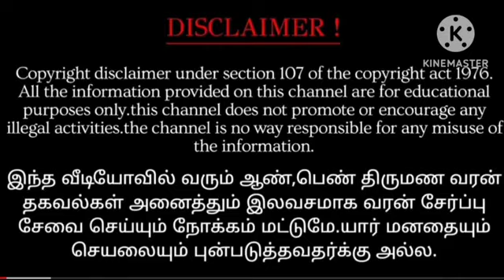60 கோடி ஒரே வாரிசு22.7.2023 இன்றைய ராசி பலன் - Indraya Rasi Palan - Today Rasi Palan - 2024 Rasi Pa